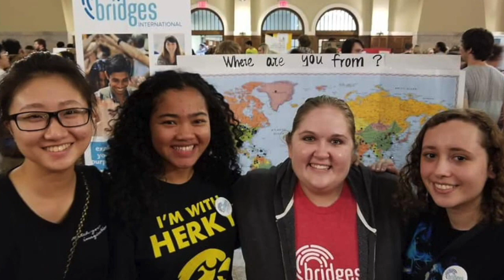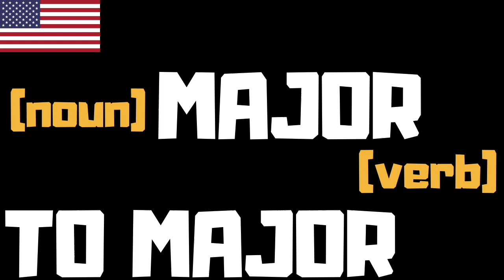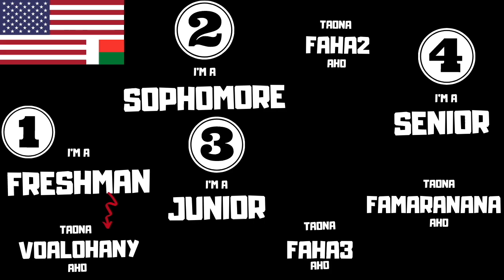🇲🇬 MAHAJANGA ✈️ ETAZONIA 🇺🇸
😘Teraka tany Mampikony ary lehibe tany Mahajanga i Loren Ndremizara. Tany amin’ny Ecole St Jeanne d’Arc izy no nianatra sy nanala bacc alohan’ny nandehanany tany Etazonia. Vehivavy tsotra kely no sady mahafinaritra ahy i Loren. Izy no vahintsika androany.
🙏🏽Ny fomba nahazoany tsikelikely ny teny anglisy sy nianarany izany no ho resahantsika ato. Betsaka aminareo mantsy no milaza amiko hoe matahotra ho any amina firenena miteny anglisy satria tsy mahazo resaka.
👌“Bonus” kely: misy voambolana vitsivitsy fampiasan’ny amerikana momba ny fianarana ihany koa ho zaraiko ato amin’ity horonantsarintsika ity. Jereo anie e.